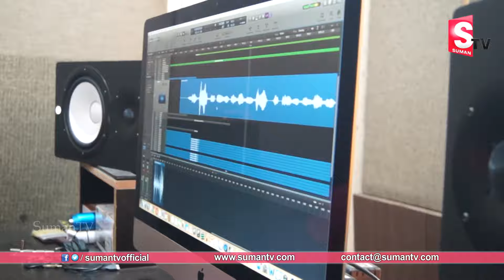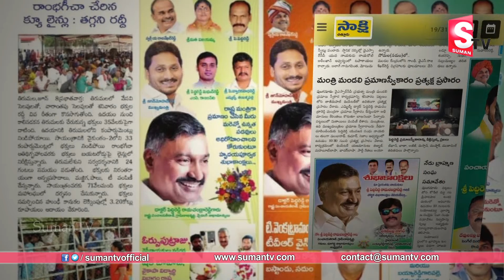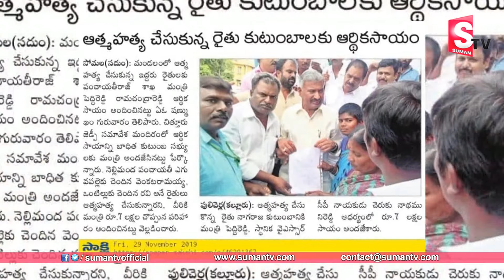పెద్దిరెడ్డి రామచంద్రారెడ్డి పవర్ ఫుల్ సాంగ్ | Peddireddy Ramachandra Reddy Song